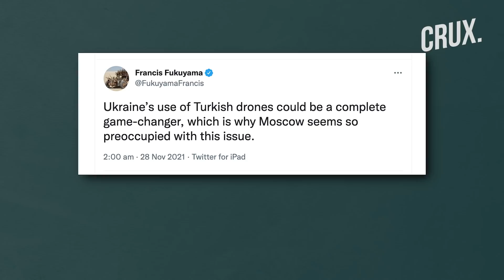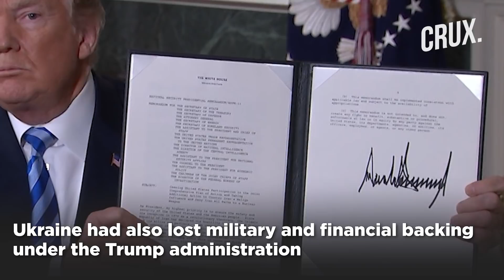Why Ukraine's Use Of Turkish Bayraktar Drones Has Made Both Russia & EU Sit Up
Tension between Russia and Ukraine has skyrocketed after Russia's military build-up along the border. President Vladimir Putin has long asserted that Ukraine is an integral part of Russia. Ukraine’s president recently alleged that Russia is masterminding a coup to overthrow his government. The fears of a coup appear less real, however, than the imminent threat of a potential Russian invasion.
UkraineRussia # BayraktarDrone